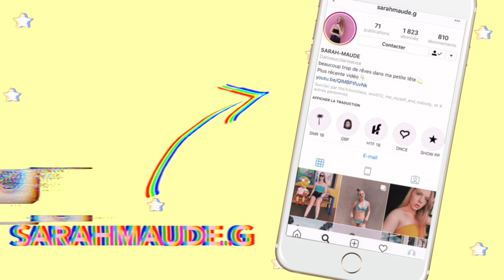ASK & TRY AMERICAN CANDY ft. Marjolaine Marquis / SARAH TOUT SIMPLEMENT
Aujourd'hui, vidéo spécial Halloween, j'ai décidé de faire une dégustation de bonbon américain en répondant à vos questions ... alors j'espère que vous allez apprécier!

nombre d'abonnés au moment de la mise en ligne de cette vidéo : 1427